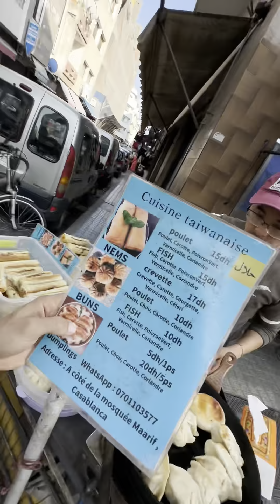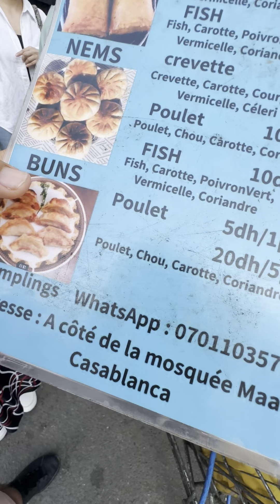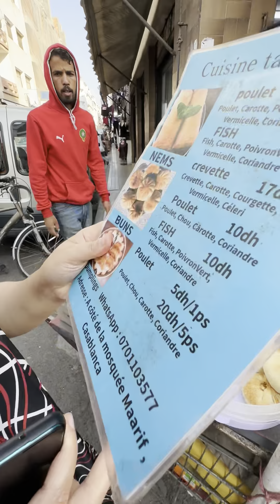😍 البنة و الرخى 🤤